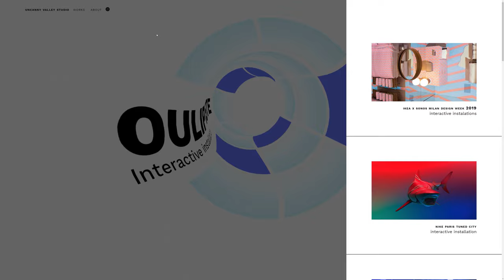Uncanny Valley Studio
Uncanny Valley Studio BY UVS From France.
Transform navigation into an immersive journey where the users travel from one project to another.